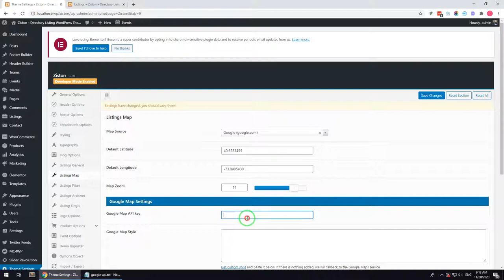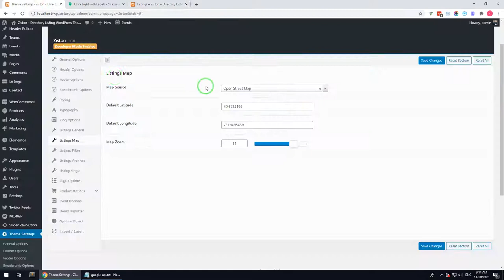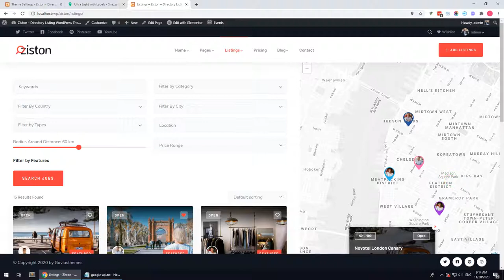Directory Listing - Settings Map